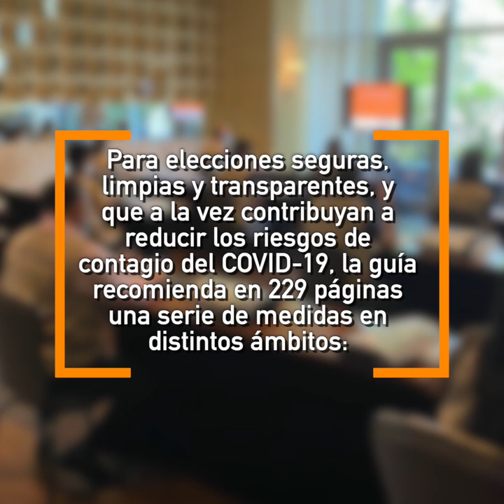2020 JUL 08 OEA lanza Guía para organizar elecciones en tiempos de pandemia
La OEA publicó la “Guía para organizar elecciones en tiempos de pandemia”

“La pandemia pone serias dificultades en la organización de los procesos comiciales, por lo que deben analizarse alternativas democráticas para que no se vea lesionada la legitimidad de origen de los gobernantes, las transiciones democráticas, la alternancia de sus autoridades y la duración de los períodos de gobierno”
Luis Almagro
Secretario General de la OEA

Para elecciones seguras, limpias y transparentes, y que a la vez contribuyan a reducir los riesgos de contagio del COVID-19, la guía recomienda en 229 páginas una serie de medidas en distintos ámbitos
-       Organización y administración electoral
-       Uso de la tecnología
-       Participación e inclusión
-       Campaña electoral
-       Comunicación
-       Votación y escrutinio

VO pics of moe in dom rep
La OEA fue la primera organización internacional que desplegó una Misión de Observación Electoral durante la pandemia.